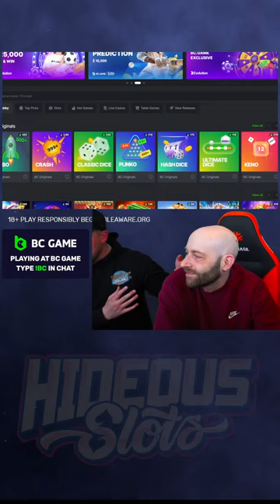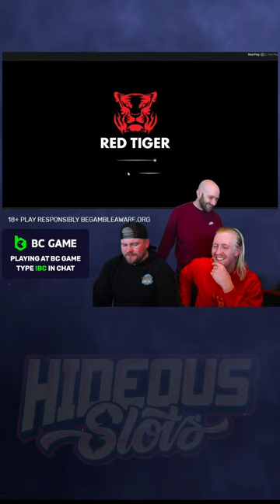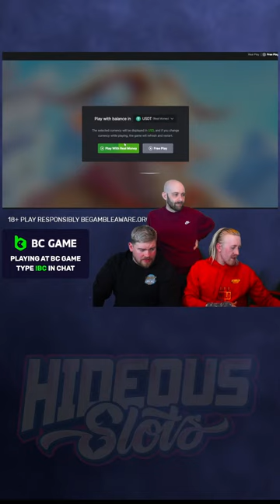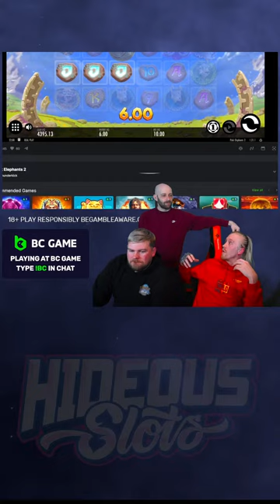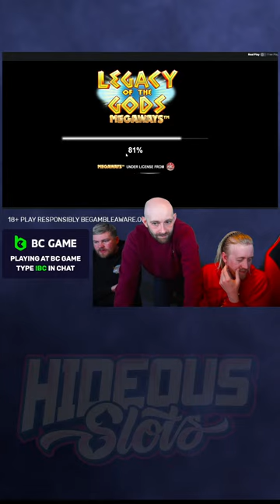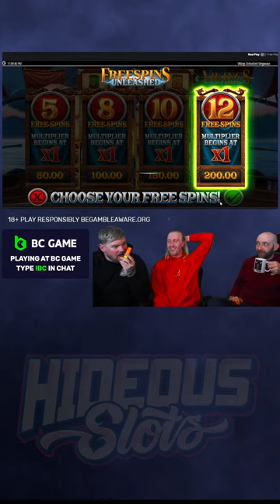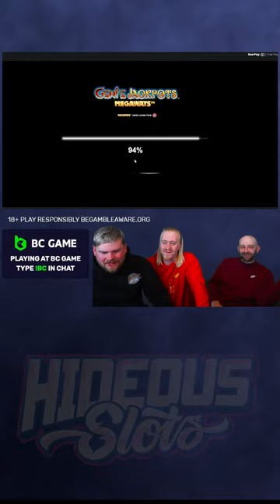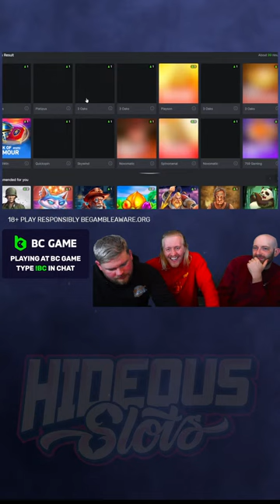Monday Night Slots Bash at BCGame (vertical)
Live streams every week!